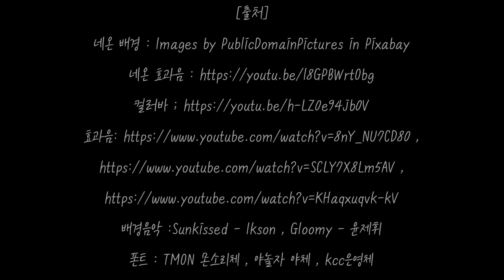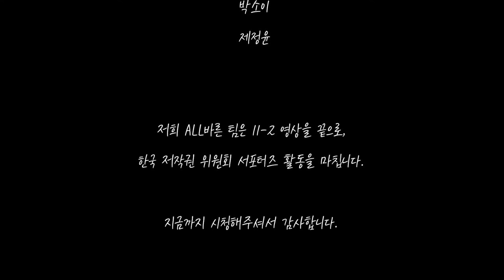[All바른] 저작권서포터즈 활동 비하인드 스토리!/대학생저작권서포터즈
6개월간 대단원의 마무리!
대학생저작권서포터즈 활동 비하인드 영상! 즐거웠습니다!

2019 대학생저작권서포터즈 11월 두 번째, ALL바른(2팀)